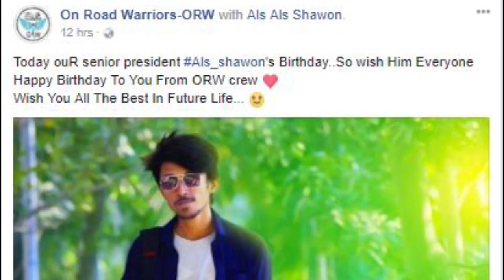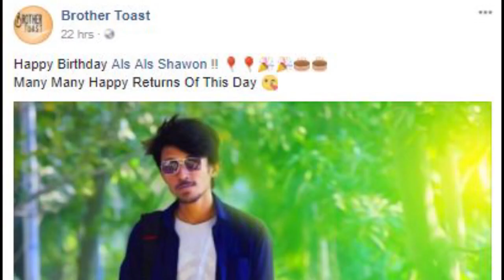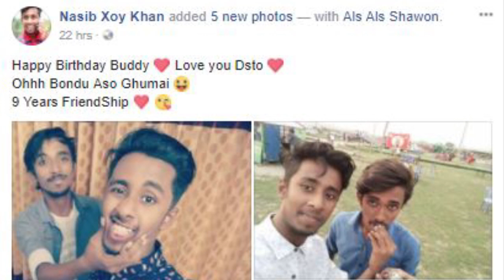Als Shawon's Birthday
Specially Thanx
Sakib al hasan saad
Nasib Xoy khan
Kazi Muhit
Anisur rahman
Habib
Shagor

Best Birthday in My Life.